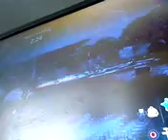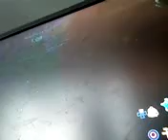Part 1 save the world